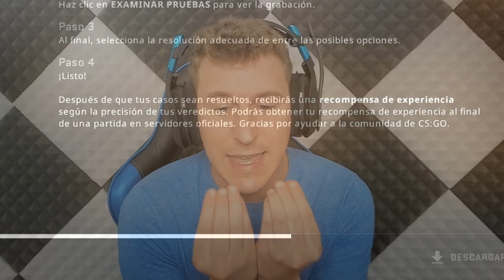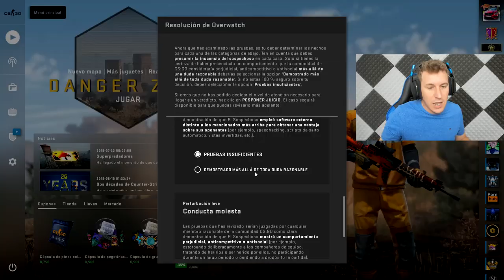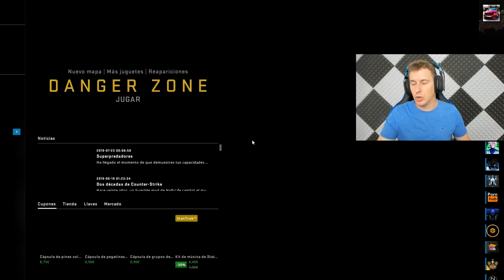ESTO PASA CUANDO DOS HACKERS SE ENFRENTAN